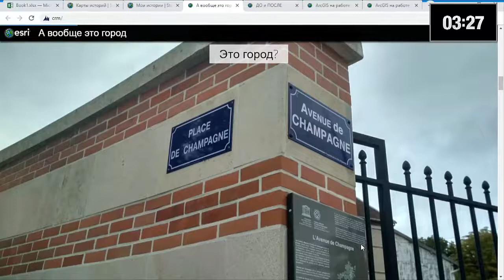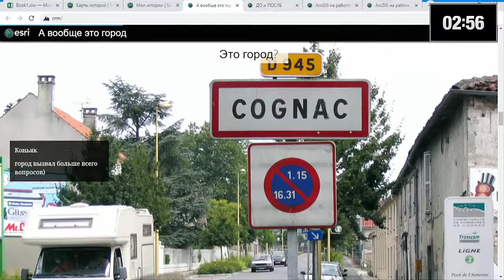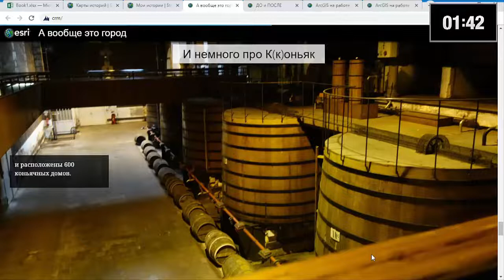А вообще это город. Несерьезный рассказ о ГИС.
А вообще это город. Немного открытий из путешествия. Несерьезный рассказ об применении ГИС и Story Maps в личных целя.